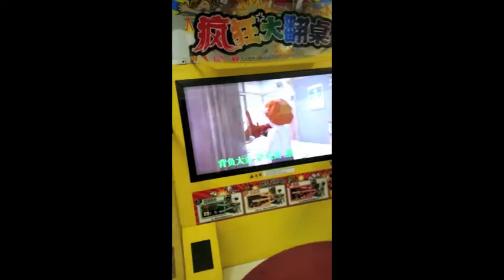╯°□°）╯︵ ┻━┻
You gotta flip it